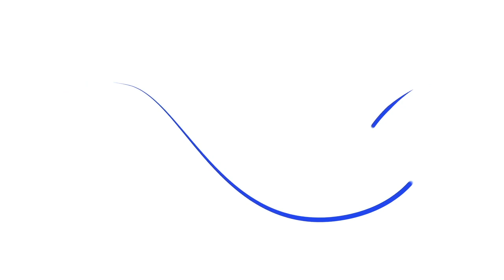Accelerate to Net Zero UK - Keynote, Lord Adair Turner